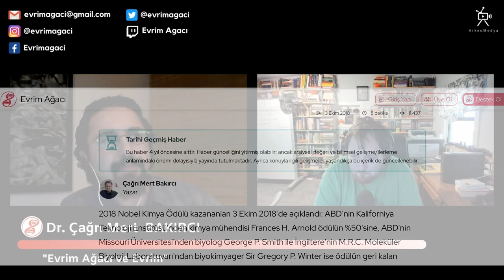Evrim Nedir? l Dr. Çağrı Mert BAKIRCI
29 Eylül 2020 tarihinde Evrim Ağacı kurucusu Dr. Mert Çağrı Bakırcı ile yapmış olduğumuz canlı yayınımdan kısa bir kesiti sizlere sunmaktayız. İyi seyirler dileriz.  Canlı yayınımızın tamamını aşağındaki linkten izleyebilirsiniz.